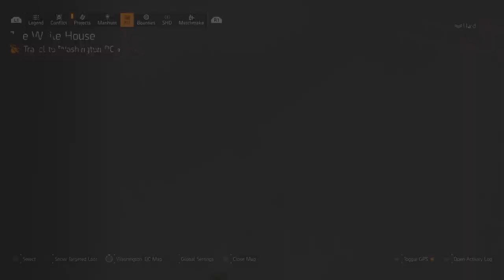Tom Clancy's The Division® 2 - Agent(s) Activity 10.0 14 I